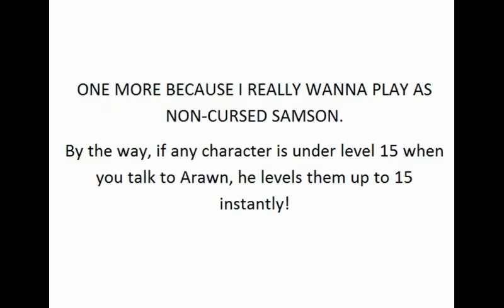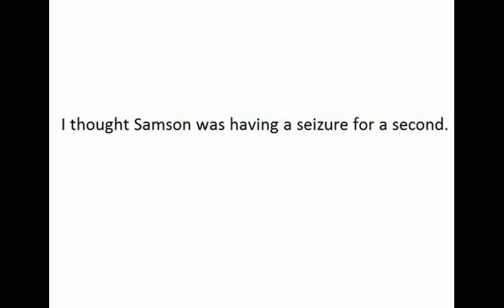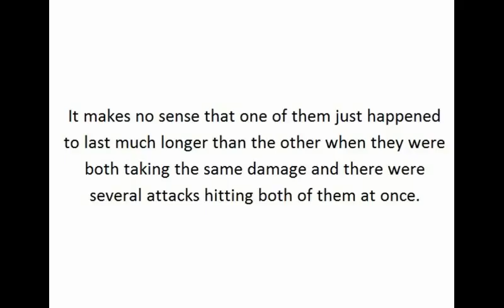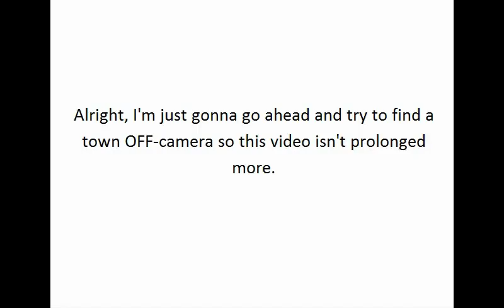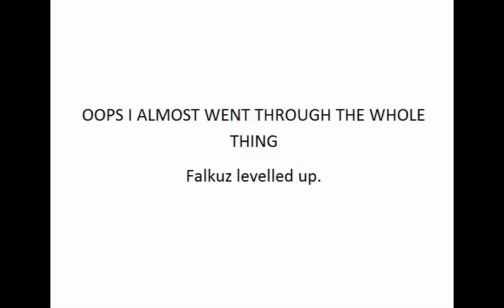Beyond the Beyond - Part 22 - Approaching Bandore (and Death)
The words "inevitable death" sure do come to mind a lot in this game.